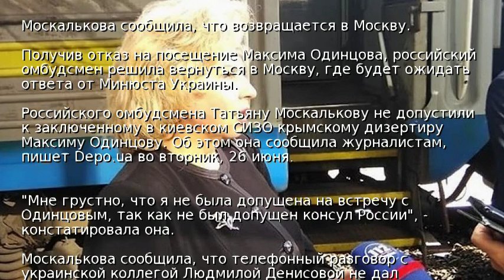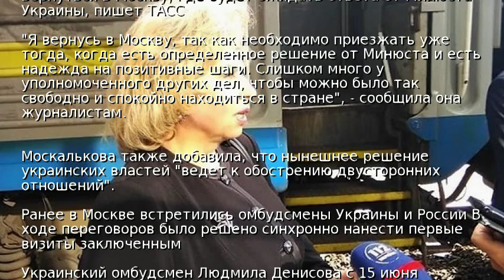Москалькова сообщила, что возвращается в Москву